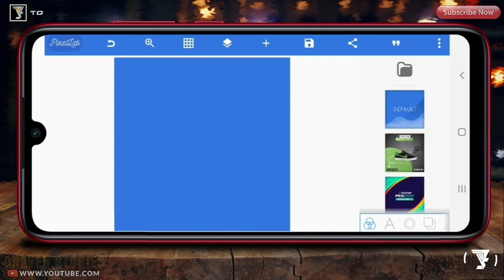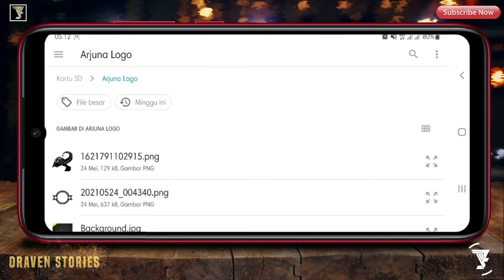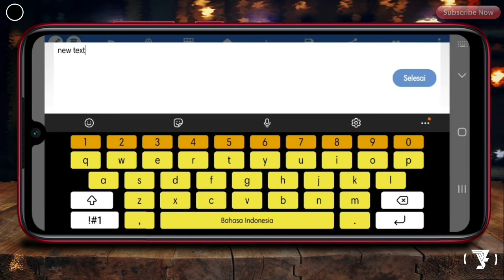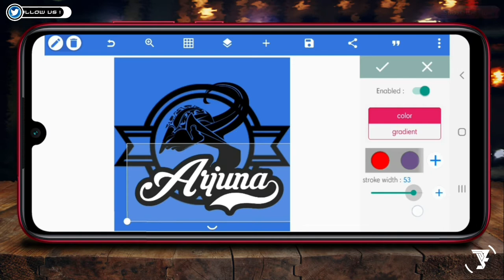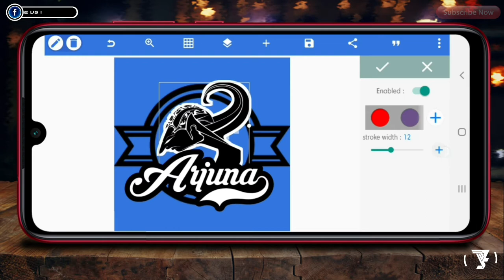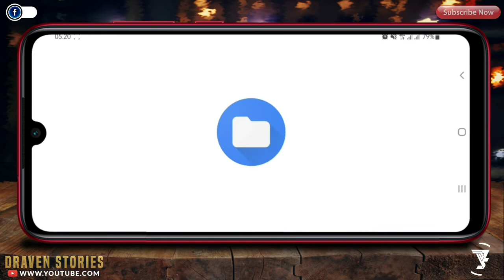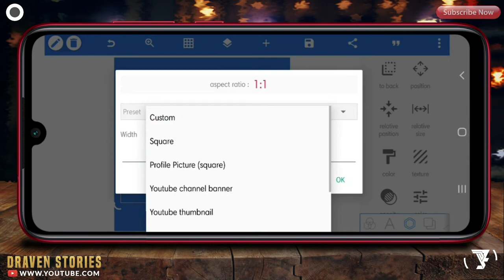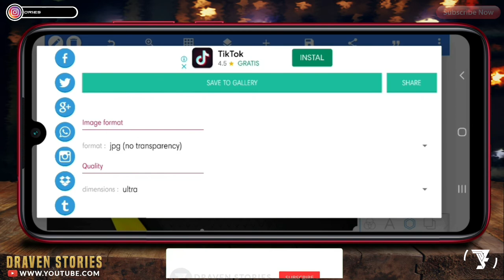Buat Logo Keren || Arjuna Logo Design || Pixellab Tutorial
Halo Sahabat,

Di kesempatan kali ini saya akan memberikan tutorial cara buat logo keren yaitu Logo Arjuna di Pixellab dengan mudah. Aplikasi Pixellab ini sangat direkomendasikan para tutorial android untuk membuat logo.

Untuk kalian yang ingin mendapatkan aplikasinya silahkan download di Play Store atau pada link yang sudah saya sediakan sebagai bahan untuk membuat logo.

CHAPTERS :
00:00 : INTRO
01:24 : INSERT ARJUNA LOGO
05:20 : ERASER WHITE COLOR
06:19 : INSERT BACKGROUND
07:59 : OUTRO

Semoga Bermanfaat